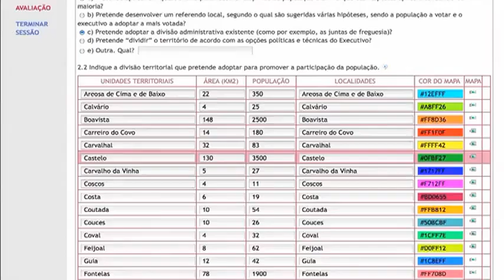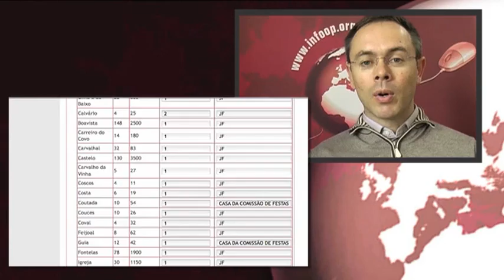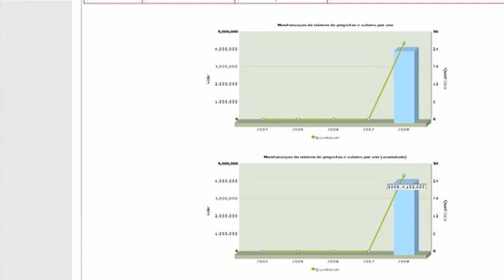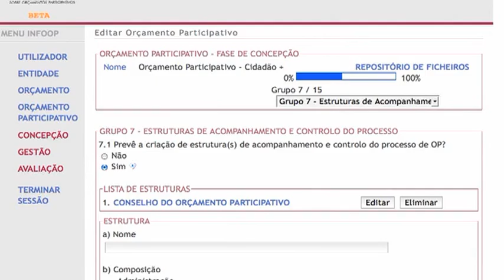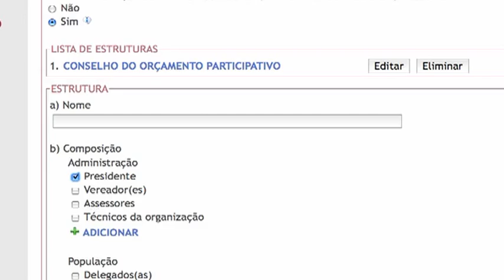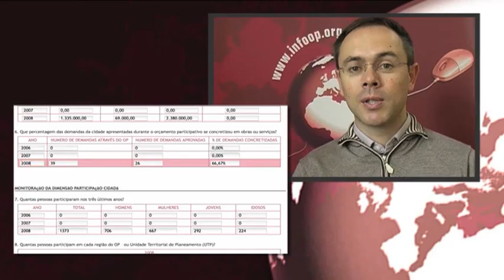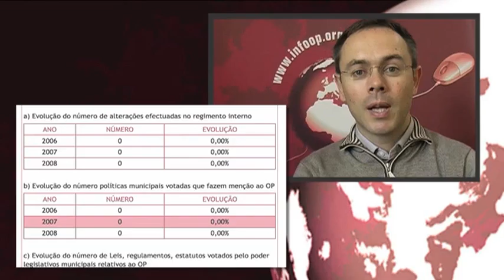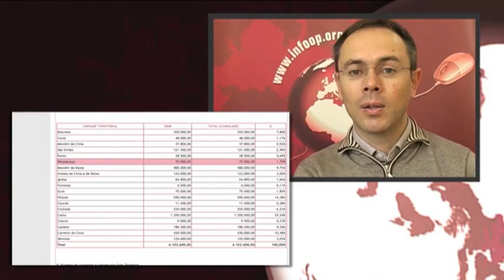Apresentação do infoop4